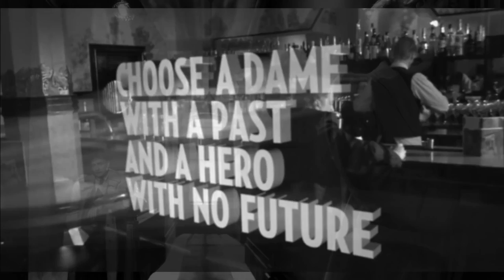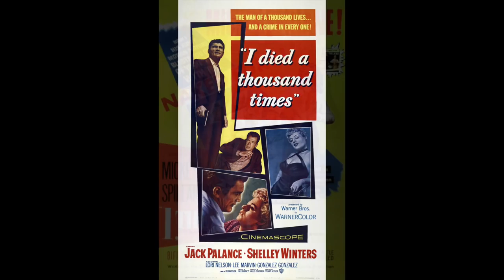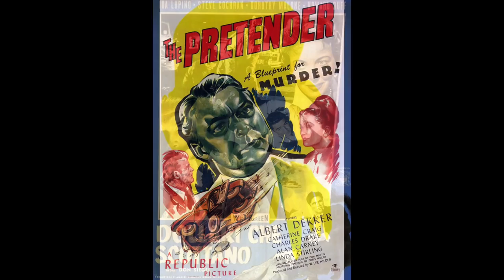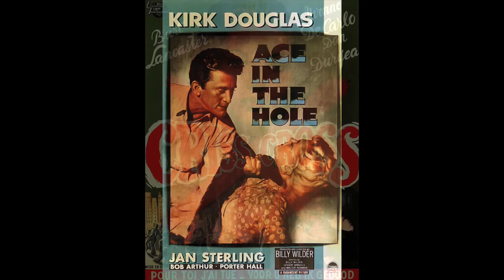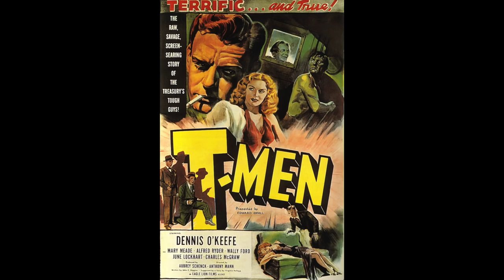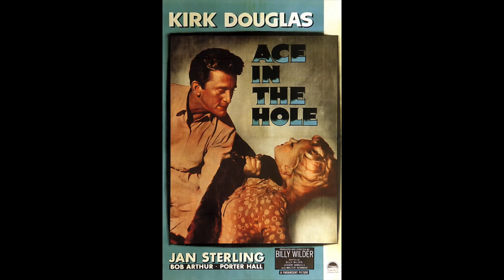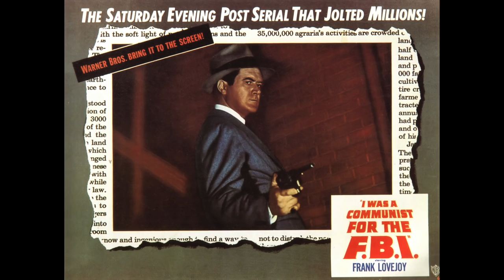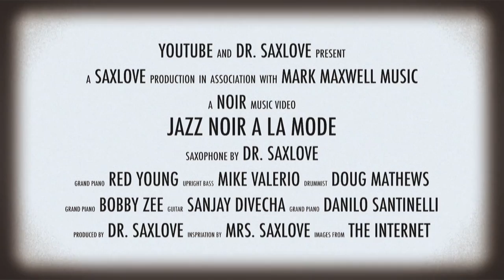Jazz Noir • 1 Hour Jazz Noir Saxophone Music • Jazz Noir Music Playlist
Jazz Noir Music is dark and mysterious like the Film Noir movies that inspire it. This Jazz Saxophone Noir Music Playlist will evoke images and feelings of mystery, intrigue, and sensuality.

00:00 Harlem Nocturne
05:31 Why Don't You Do Right?
09:40 Angel Eyes
12:52 My Funny Valentine
19:28 Moonlight Serenade
25:29 Night and Day
29:47 Waitin' For A Train To Come In
34:01 In A Sentimental Mood
39:48 Moonlight in Vermont
43:34 'Round Midnight

The songs from this video are taken from the following albums. To learn more about the music and musicians, look here:

Hi, I'm Dr. SaxLove, and I've been listening to and performing Jazz Noir Music my whole life, and I love it. If you're not familiar with Film Noir (noir is the French word for black or dark), here's some information from Wikipedia:

"Film noir is a cinematic term used primarily to describe stylish Hollywood crime dramas, particularly such that emphasize cynical attitudes and romantic motivations.

Hollywood's classical film noir period is generally regarded as extending from the early 1940s to the late 1950s. Film noir of this era is associated with a low-key black-and-white visual style that has roots in German Expressionist cinematography.

Many of the prototypical stories and much of the attitude of classic noir derive from the hardboiled school of crime fiction that emerged in the United States during the Great Depression.

The term film noir, French for "black film" (literal) or "dark film" (closer meaning), first applied to Hollywood films by French critic Nino Frank in 1946.

Film noir encompasses a range of plots: the central figure may be a private investigator (The Big Sleep), a plainclothes policeman (The Big Heat), an aging boxer (The Set-Up), a hapless grifter (Night and the City), a law-abiding citizen lured into a life of crime, or simply a victim of circumstance (D.O.A.).

Film noir is also known for its use of low-angle, wide-angle, and skewed, or Dutch angle shots. Other devices of disorientation relatively common in film noir include shots of people reflected in one or more mirrors, shots through curved or frosted glass or other distorting objects (such as during the strangulation scene in Strangers on a Train), and special effects sequences of a sometimes bizarre nature."

I think you're going to love this Jazz Noir Music video. Let me know what you think...

~Dr. SaxLove

Dr. SaxLove specializes in soft music, smooth jazz instrumental music, Motown jazz, pop jazz, romantic jazz, and jazz blues.  His music is optimized for relaxation, studying, dinner music, sensual moments, and any time chill out saxophone music is desired.